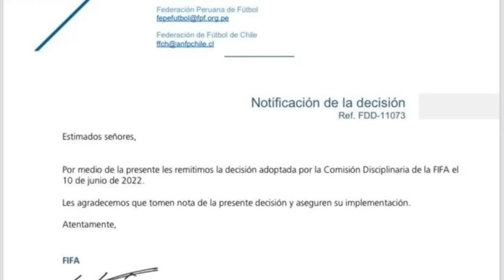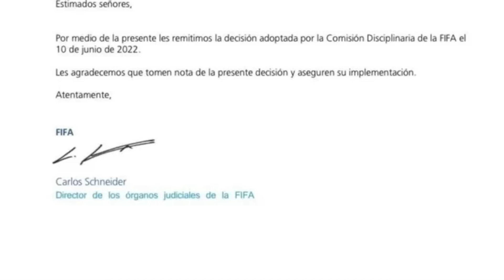OFICIAL! ECUADOR ESTARA EN QATAR 2022 | CHILE Y COLOMBIA AFUERA